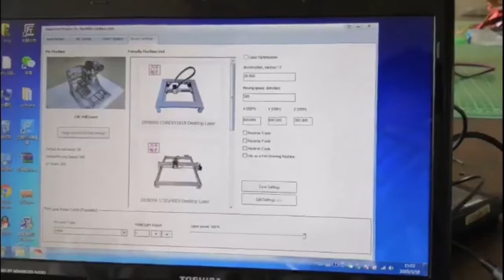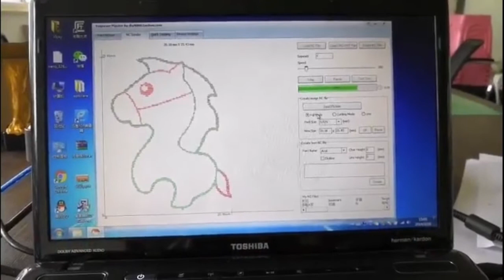CNC 3018 Pro+Offline CNC Engraving Machine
*The laser can be carved including: Can Engrave:MDF/Balsa/Paper/Wood/Fabric/Plastic/Leather/Plywood/Foam
  Paper/Anodized Aluminum/Ceramics/Stone/Stainless steel
*Can Not Engrave:Metal/Glass/PCB/Reflective Material/Transparent Material
*We have a 15W Laser, which can engrave metal materials such as stainless steel and alumina.
*The blade can be engraved plastic, wood, acrylic, pvc, pcb, wood or the like material
*ER11 needs shrink fitting. Both the spindle and ER11 have the correct diameter, but ER11 is designed to be minus
  tolerence to spindle so you cannot put it on directly.
*Offline controller supports offline work, you will not need to connect to a computer
*We have EU and US adapters and I will send the correct plugs according to your country.